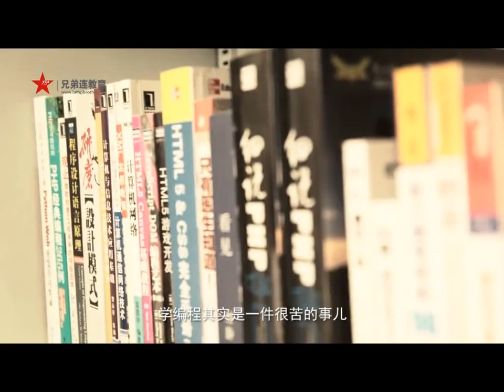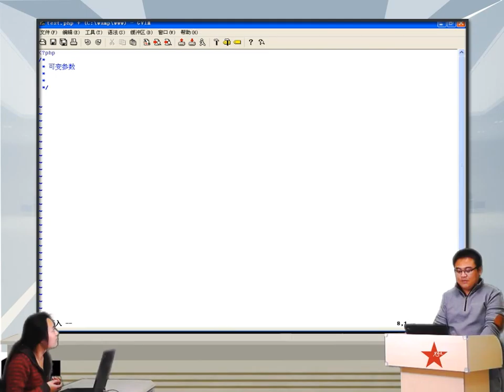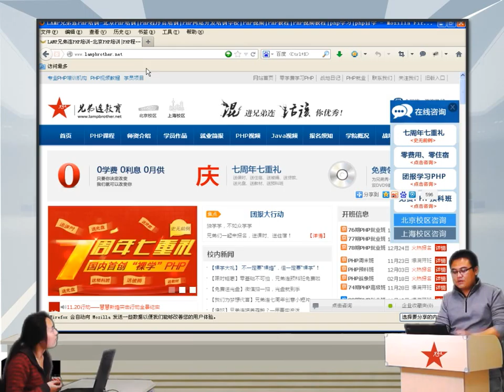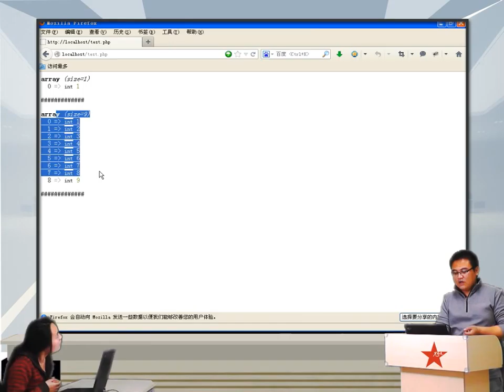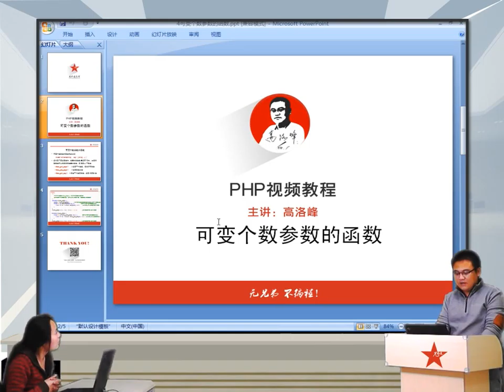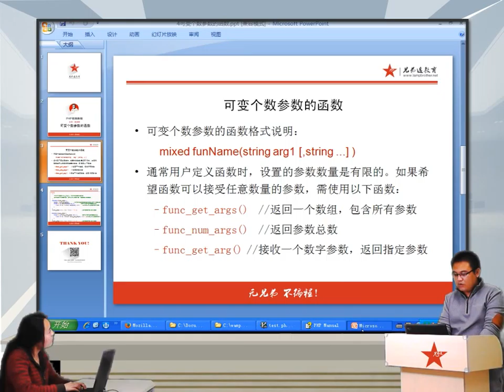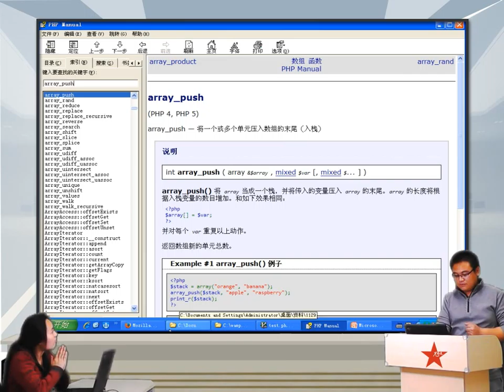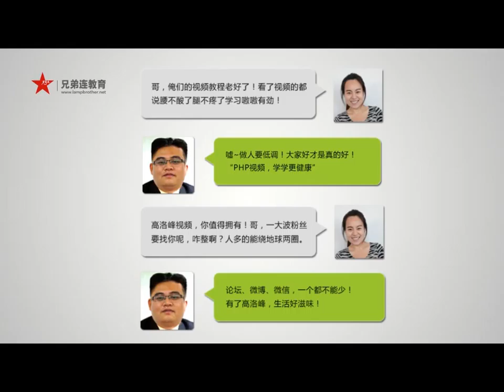2014兄弟连高洛峰 PHP教程5 4 4 PHP可变个数参数的函数